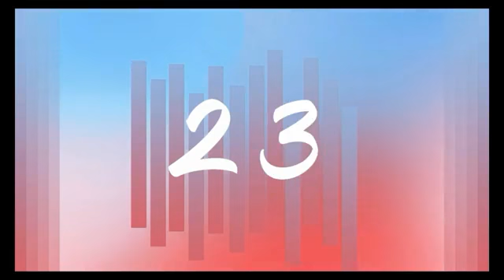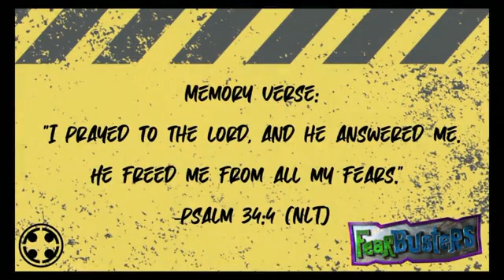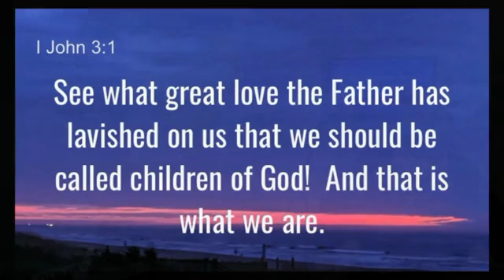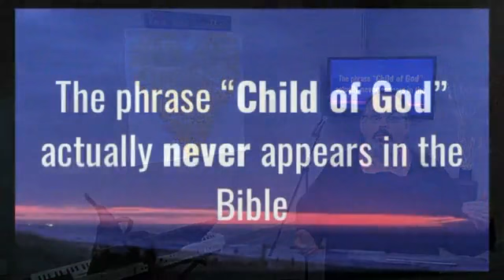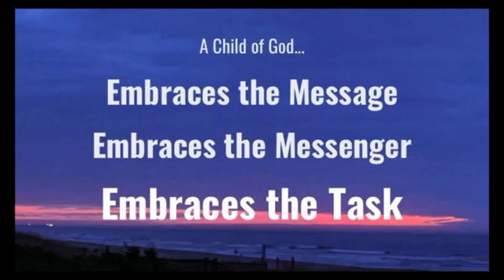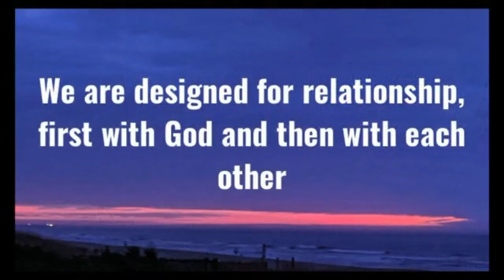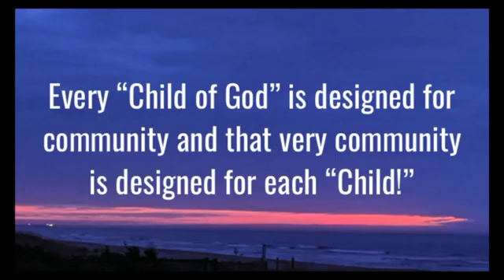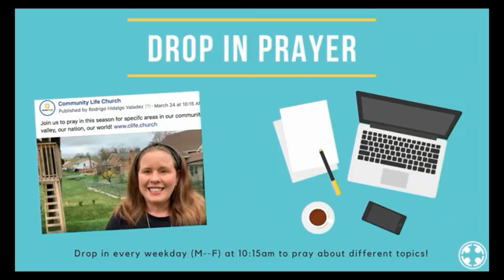CLife Live Online Service: April 19, 2020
Join us to worship this morning! God Bless!